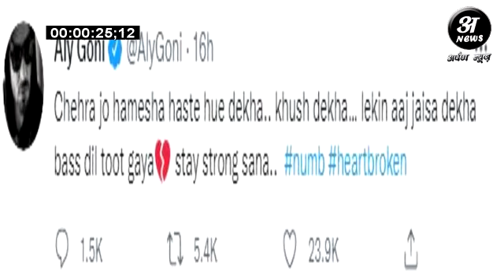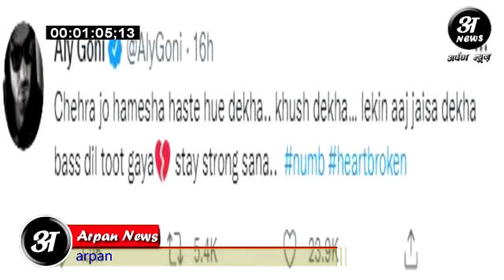Siddharth shukla की मौत के बाद Shehnaaz की ये हालत देख टूट गए Aly Goni, कही ये बात Arpan News